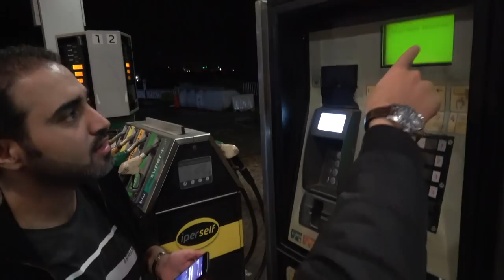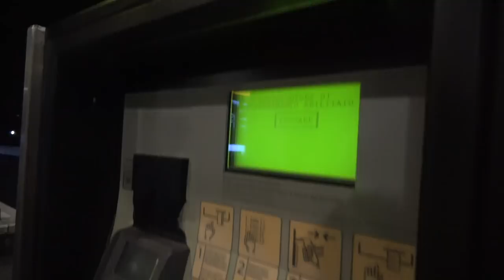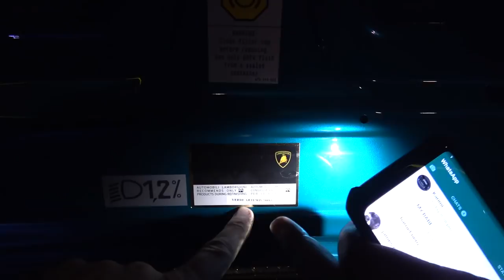Secret Arabian Supercar Garage!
I join Supercars Club Of Arabia in the Porsche GT3 together with Michelin to find the best driving roads in Europe - but first here is a tour of the supercar garage full of spectacular supercars from Arabia!

Big Thanks to @SupercarsClubaArabia & @Michelin for making this awesome event possible!